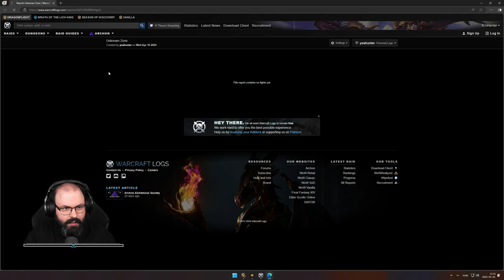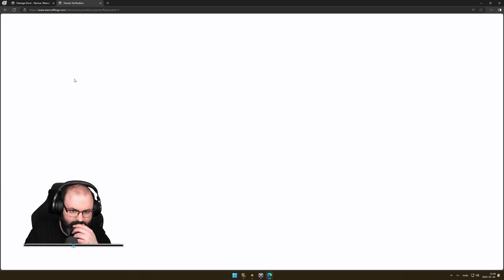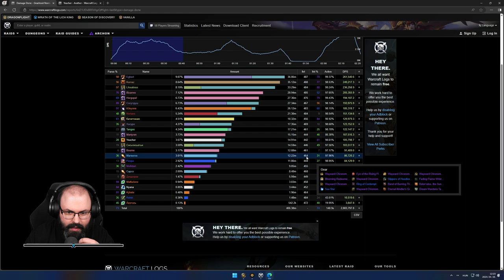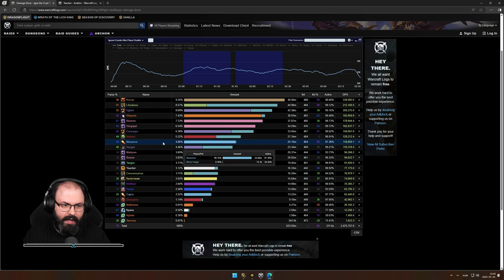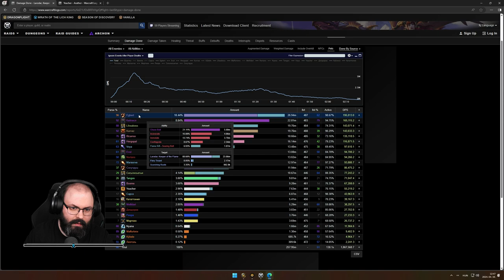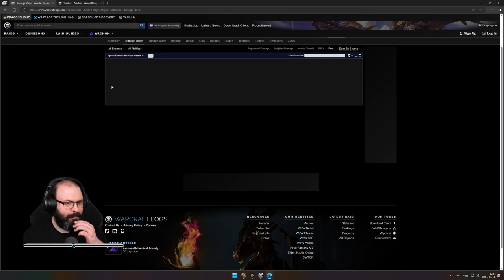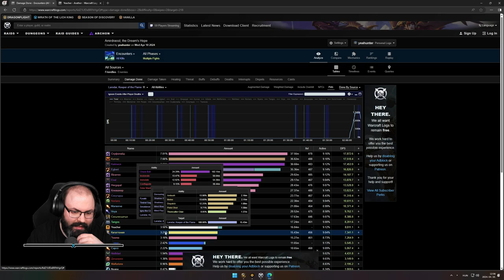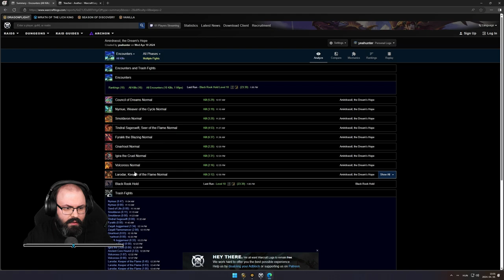🎮 World of Warcraft: Dragonflight (Controller - Priest) #8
Időbélyegek

00:00:00 - Beköszönés
00:01:09 - Vault vizslatás
00:09:54 - Gear fejlesztés
00:14:32 - Csapat keresés
00:23:17 - Raid: Amirdrassil (Normal)
01:22:30 - Gear fejlesztés
01:47:04 - Csapat keresés
01:49:19 - Raid: Amirdrassil (Normal)
02:36:52 - Csapat keresés
02:42:53 - Dungeon: Black Rook Hold (Mythic10)
03:09:10 - Elköszönés